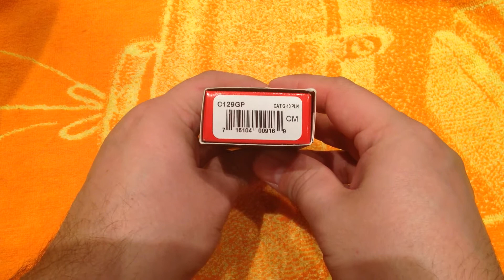Spyderco "PUSSY" Cat - обзор ножа, мнение, взгляд, пожелания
Spyderco Cat C129GP. Обзор ножа. Мое первое видео про ножи в развитие и продолжение нового увлечения. Подробности на